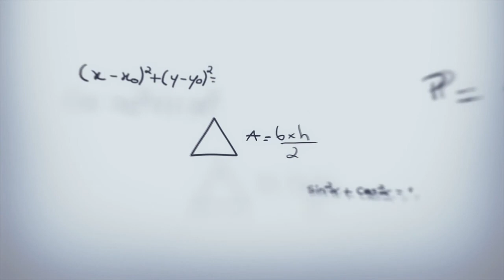Drácula: La leyenda jamás contada (2014)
Felíz cumpleaños “Luke Evans (42 años)” Sinopsis: Los orígenes del mito se revelan en esta película ambientada en los años de reinado de Vlad Tepes, príncipe de Rumania que inspiró la leyenda por sus peculiares métodos para provocar el miedo entre su población y sus enemigos. Una mezcla de mitología e historia para recoger cómo se transformó el sanguinario emperador en el primer vampiro de la historia. Uno de los más terribles y sádicos personajes de Europa que inspiró la clásica obra literaria de Bram Stoker mezclando el terror sobrenatural, las leyendas y pinceladas de amor, para cautivar por completo.
El director Gary Shore se estrena a los mandos, contando con los también novatos guionistas Matt Sazama y Burk Sharpless. En el reparto destacan, entre otros, Luke Evans (Immortals), Dominic Cooper (Capitán América: El primer vengador) y Sarah Gadon (Cosmopolis).